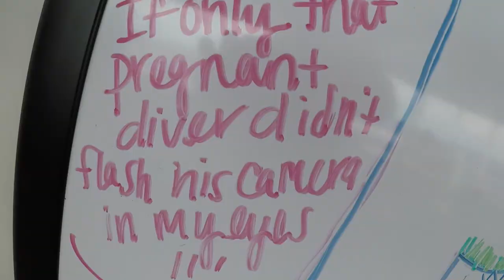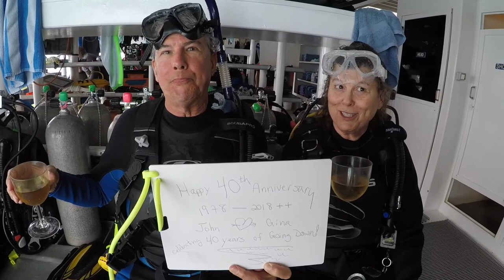Scuba World and Aquacat 2019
Scuba World dives with the Aquacat in the Exuma Cayes again, February 23-March 2, 2019